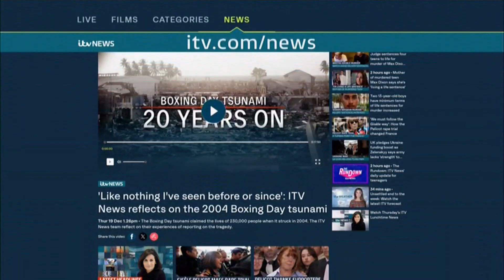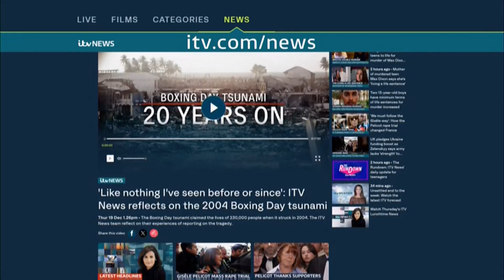2004 Indian Ocean earthquake and tsunami remembered 20 years on (Global) 19/Dec/2024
On 26 December 2004, at 07:58:53 local time (UTC+7), a major earthquake with a magnitude of 9.2–9.3 Mw struck with an epicentre off the west coast of Aceh in northern Sumatra, Indonesia. The undersea megathrust earthquake, known by the scientific community as the Sumatra–Andaman earthquake, was caused by a rupture along the fault between the Burma plate and the Indian plate, and reached a Mercalli intensity of IX in some areas.

A massive tsunami with waves up to 30 m (100 ft) high, known as the Boxing Day Tsunami after the Boxing Day holiday, or as the Asian Tsunami, devastated communities along the surrounding coasts of the Indian Ocean, killing an estimated 227,898 people in 14 countries.